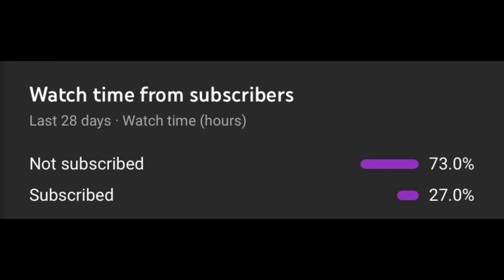NO PAIN NO GROWTH❤️IPHONEXR💛PUBG MONTAGE